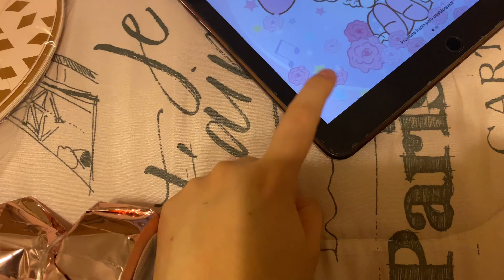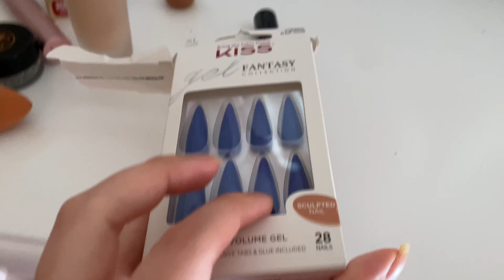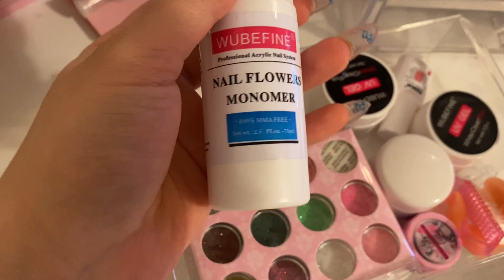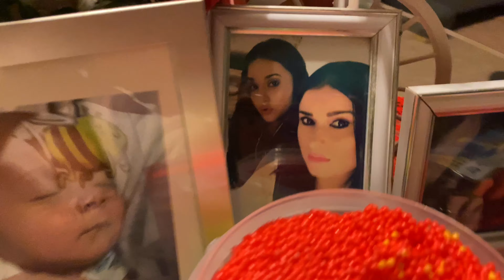vlog de mi cumpleaños 🎂 | pequeña fiesta familiar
Xxloverxx1113

Instagram personal
Xxloverxx14